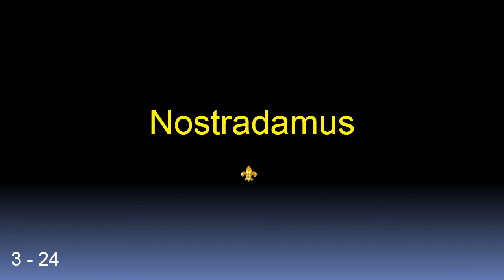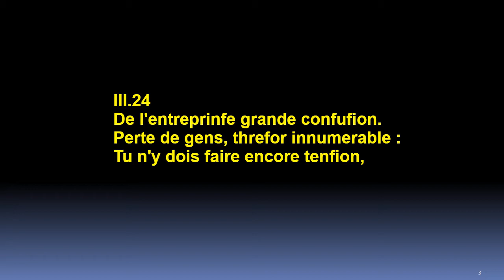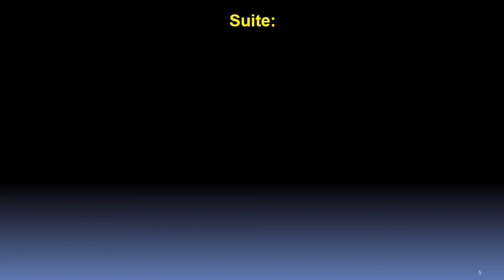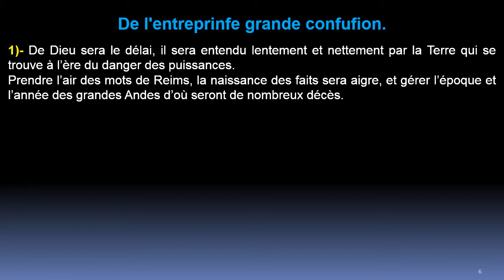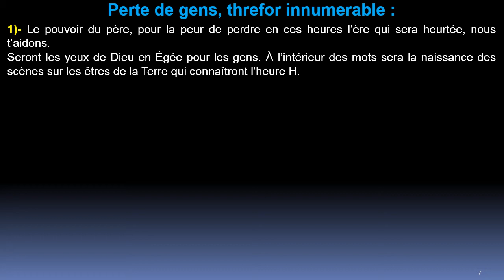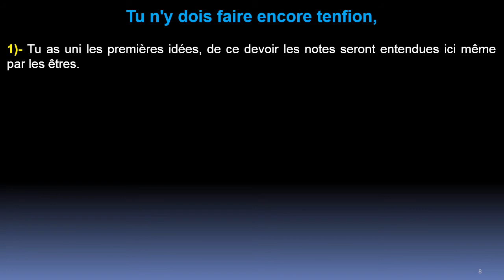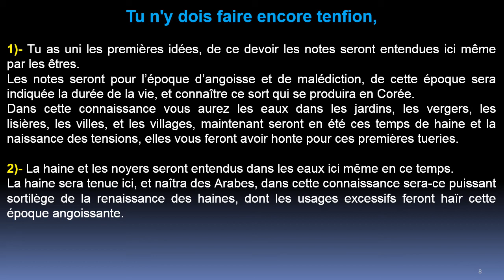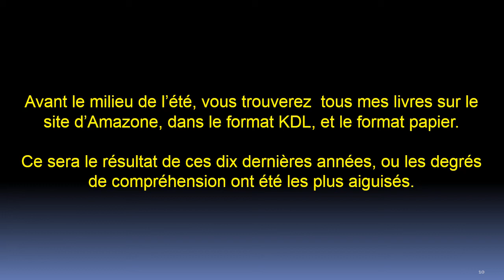quatrain 24 - Centurie 3 :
Dans ce quatrain Nostradamus nous parle de la planète qui sera heurtée, il nous affirme que le délai de l’événement sera dans ses textes, INRI sera à nouveau mentionné, il sera là au moment des dangers créés par les grandes puissances.
Le drame des Andes est à nouveau décrit. Nostradamus affirme que le grand malheur viendra de l’ère de l’argent et de la thésaurisation des grands lobbies pétroliers qui provoqueront la terrible catastrophe mondiale.